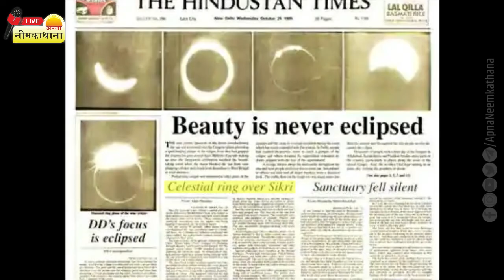Total Solar Eclipse 1995 नीमकाथाना पूर्ण सूर्यग्रहण का नजारा || 27 साल बाद दिवाली पर अद्भुत संयोग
24 अक्टूबर 1995 को नीमकाथाना में पूर्ण सूर्यग्रहण के अविस्मरणीय पल
TotalSolarEclipse 1995 नीमकाथाना पूर्ण सूर्यग्रहण का नजारा || 27 साल बाद दिवाली पर अद्भुत संयोग

स्पेशल रिपोर्ट : नीमकाथाना
घटना है वर्ष 1995 के सूर्य ग्रहण के समय की जब भारतीय तारा भौतिकी संस्थान का कैंप राजस्थान के एक छोटे से शहर नीमकाथाना में लगाया गया। 24 अक्टूबर 1995 को नीमकाथाना में पूर्ण सूर्यग्रहण दिखाई दिया। इसके अध्ययन हेतु विश्व के वैज्ञानिकों द्वारा यहां शोध केंद्र बनाया गया।

भारतीय तारा भौतिकी संस्थान सेे सेवानिवृत्त प्रोफेसर रमेश कपूर ने बताया कि जब हमने नीमकाथाना में पूर्ण सूर्यग्रहण का नजारा किया, वह खूबसूरत और यादगार बन गया। खासकर 24 अक्टूबर 1995 का पूर्ण सूर्य ग्रहण विशेष यादें छोड़ गया।
उन्होंने अपने अनुभव में बताया कि कैंप लगते ही हलचल तेज हो गई, हजारों लोग आए और हम से ग्रहण से जुड़े बहुत सारे सवाल पूछने लगे। वह हमें छूकर देखते थे जैसे खुद को कुछ यकीन दिलाना चाहते हों। उस दिन नीमकाथाना में हजारों की संख्या में पुरुष महिलाएं युवा बच्चे छात्र लगभग हर वर्ग के लोग वहां आए। खासकर ग्रहण के दिन बहुत बड़ी संख्या में लोग कैंप में पहुंचे।

संस्थान ने शोध कार्य पूरे किए जिसमें विदेशी वैज्ञानिक भी शामिल हुए वह ग्रहण यादगार रहा उस समय प्रोफेसर यशपाल स्टूडियो इस कैंप के स्टूडियो मास्टर थे और उन्होंने इस पूरे कार्यक्रम को प्रत्यक्ष कैच करने की कोशिश की उन्होंने राष्ट्रीय टीवी पर डीडी निर्माताओं से कहा ‘‘अरे जल्दी नीमकाथाना जाओ नीमकाथाना अभी जाओ यार खत्म हो जाएगा’’ और सूरज की कैमरे पर उभरती धीमी छाया को फोटो में कैद कर लिया गया।
Apna